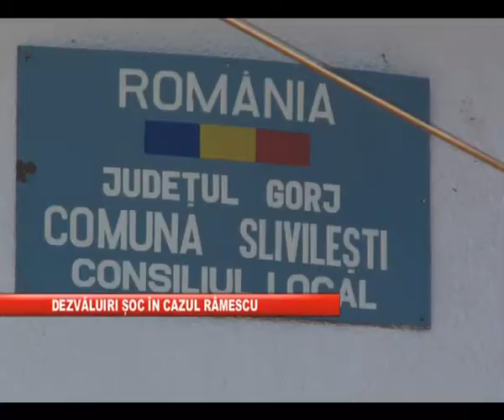dezvaluiri soc in cazul lui ramnescu